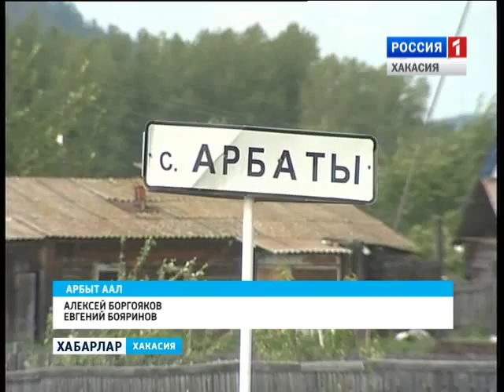Церковь в Арбатах 17 06 2016